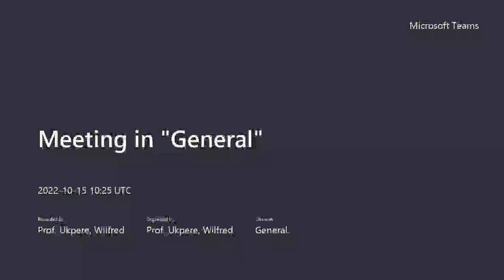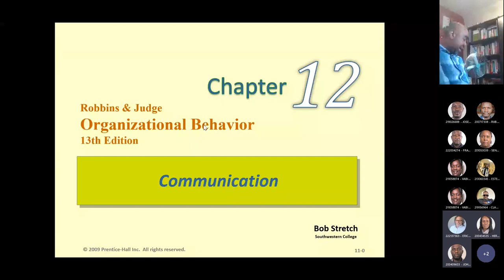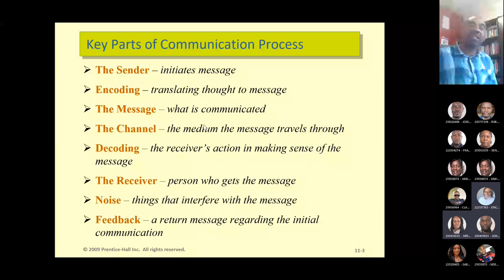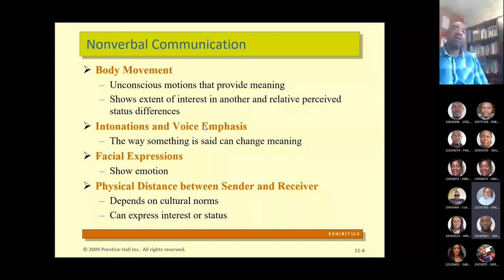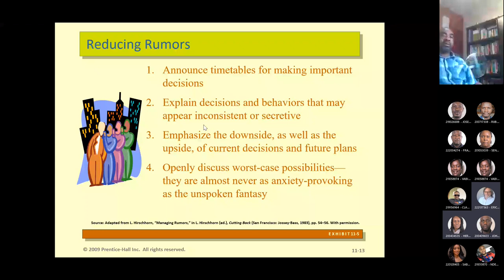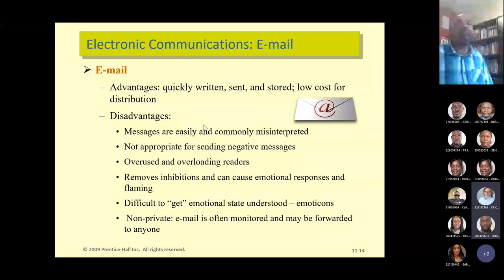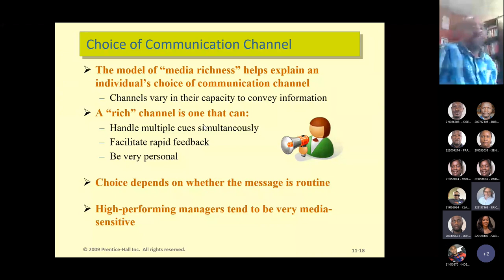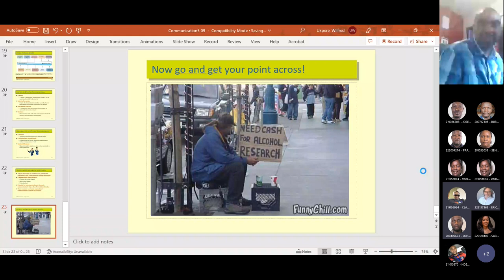Organisational Behaviour Lecture by Prof Wilfred Ukpere @ Nust:- Communication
Organisational Behaviour and Communication Lecture to the Masters Students in Leadership and Change Management @ the Harold Pupkewitz Graduate School of Business, Namibian University of Science and Technology.